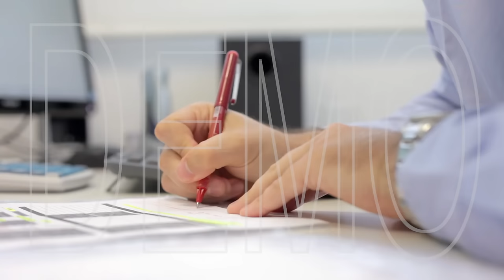Patent and Trademark Attorney Marketing Video - Pre-Made Local Video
If you are a Patent and Trademark Attorney, this video is exactly what you need to start marketing online!

This Patent and Trademark Attorney video is perfect for marketing on YouTube, Facebook, your website or any other online location.

Our Instant Spokesperson videos use professional spokespeople and quality imagery to help you make a great impression online, and get more leads and sales.

This video pack comes with 3 versions of the video:
1.  A version with music
2.  A version without music
3.  The original green screen version of the video

Don't know how to add your info to a video?  We can help with that as well.

Pick up this video pack today for only $29